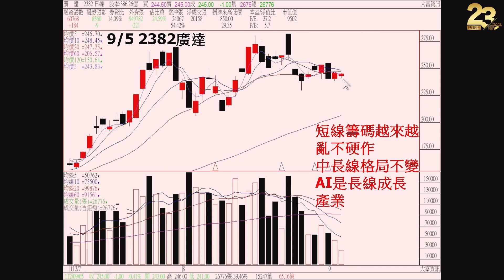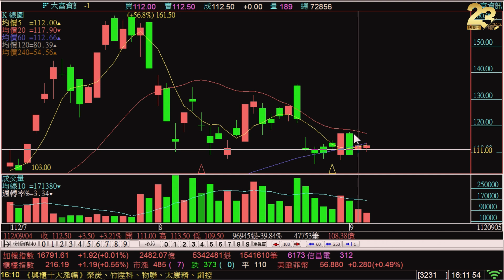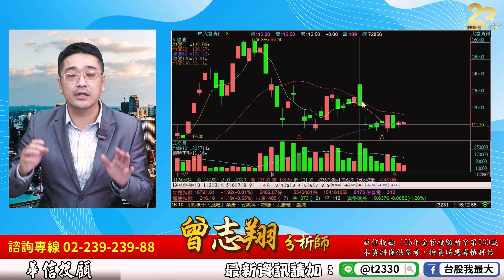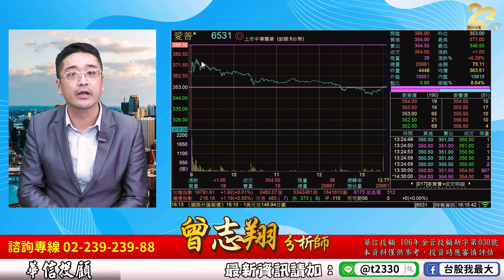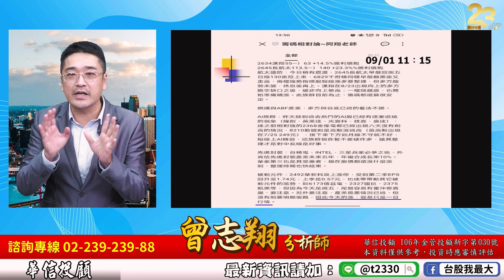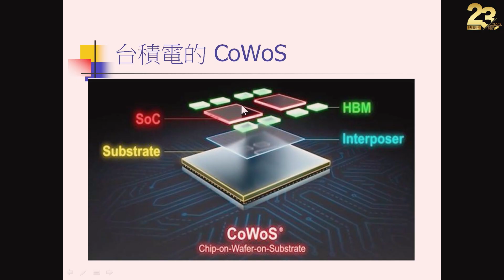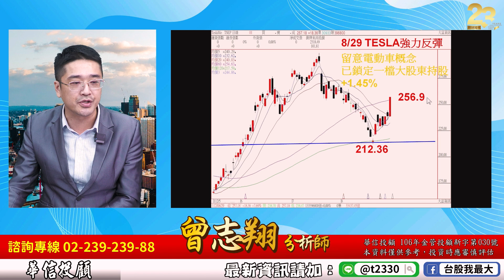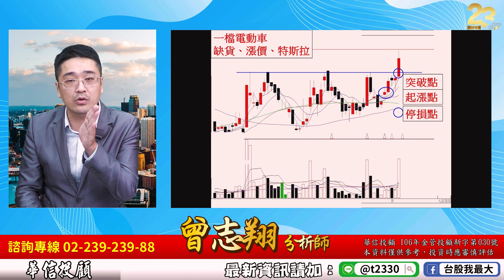理周TV-20230905盤後-曾志翔 股昇翔起／當AI進入休息，獲利（虧損）的操作節奏與選股？